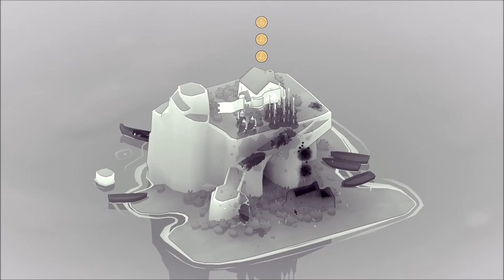Don't Bring Archers to a Shield Fight (BAD NORTH) ~ 23 Dec Game Safari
Today we are playing Bad North - Jotunn Edition!

As the house slowly fills with family members, we make our way north to the island of Eloem, where a big cash prize awaits anyone who can defend against the blood thirsty hordes. On our way there we have to make some sacrifices to save our oldest crew member.

So the viking that I (supposedly) descend from is Ketil Krok, son of Tostig Godwinson. They both fought with King Hardrada of Norway in the battle of Stamford Bridge in 1066 against Anglo-Saxon King Harold of England, who was also related.